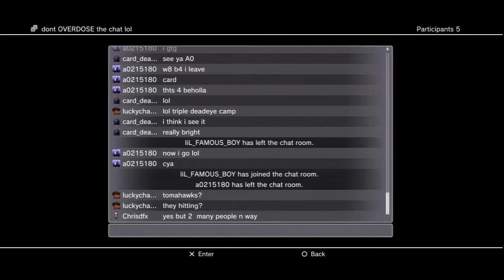Heat Seeking Throwing Weapons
Heat Seeking Throwing Weapons Glitch RDR Multiplayer.  All credit to luckycharm0076 and card_dealer.